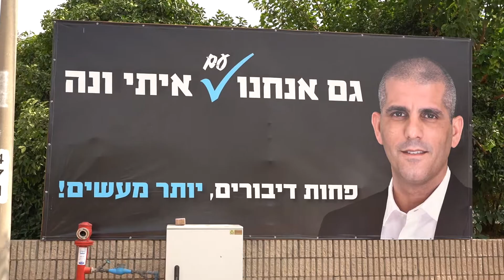כתבת תדמית בסגנון חדשותי איתי ונה מתמודד לראשות עיריית ראש העין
איתי ונה מתמודד לראשות עיריית ראש העין ומציע פתרון לגבי מצוקת תשלומי הארנונה הגבוהים המוטלים על התושבים במקום.